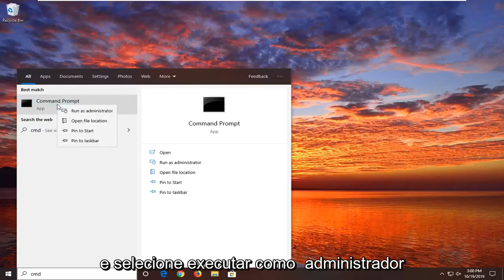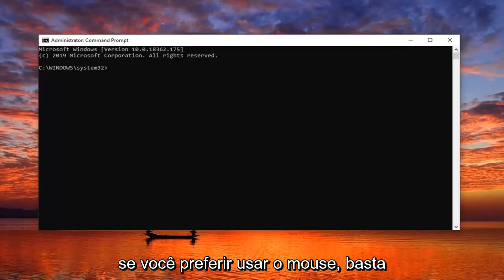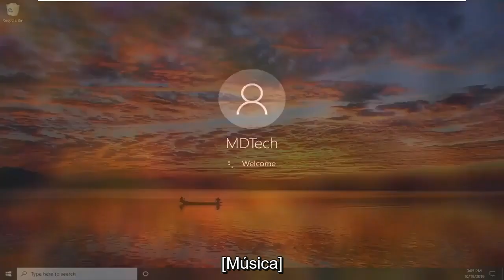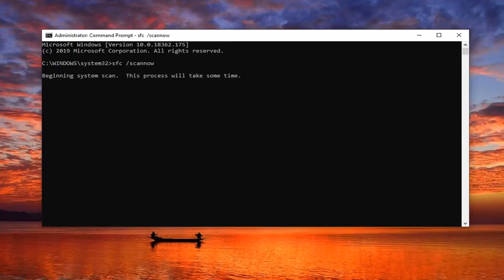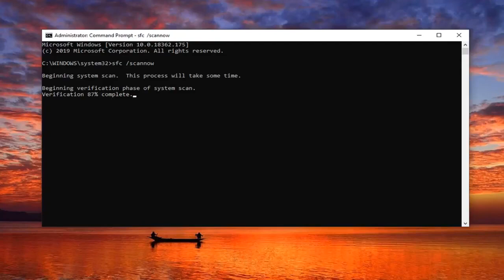Corrigindo erro CHKDSK 'Bitmap de volume está incorreto'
Como corrigir o erro Chkdsk 'Bitmap de volume está incorreto' no Windows 11/10/8/7 [Tutorial]

Comandos usados:
chkdsk C: /f
sfc /scannow

Muitos usuários executam a verificação de disco no prompt de comando para manter uma verificação em seu sistema de computador. Isso os ajuda a manter qualquer problema relacionado ao PC. Gerando um erro de bitmap de volume incorreto, o CHKDSK nos faz acreditar que ele dá erros após concluir sua execução. Uma das mensagens de erro geradas pelo Check Disk é 'Atributo de bitmap da tabela de arquivos mestre (MFT) está incorreto'. Aqui, as causas e a solução desse erro serão discutidas de maneira simples.

Alguns usuários ficam alarmados com o fato de continuarem vendo o erro “O bitmap do volume está incorreto” ao tentar concluir uma verificação do CHKDSK. Durante a parte final da verificação, esse erro aparece e essencialmente interrompe o processo completamente. O problema ocorre principalmente no Windows Vista e no Windows 7, mas também há alguns casos relatados no Windows 10 e no Windows 8.1. Outros usuários afetados estão relatando que, embora a operação seja concluída para eles, eles ainda receberão o mesmo erro na próxima vez que iniciarem uma verificação do CHKDSK.